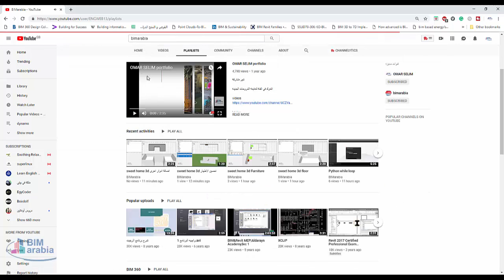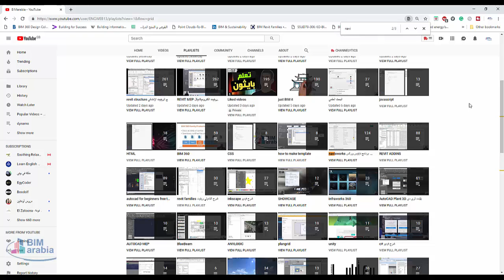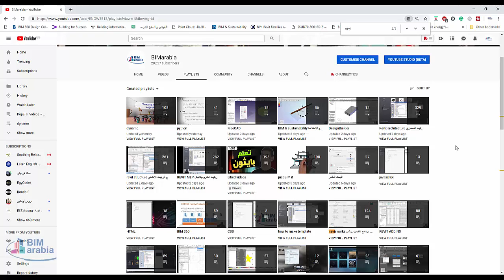كيف اصبح bim coordinator or bim manager